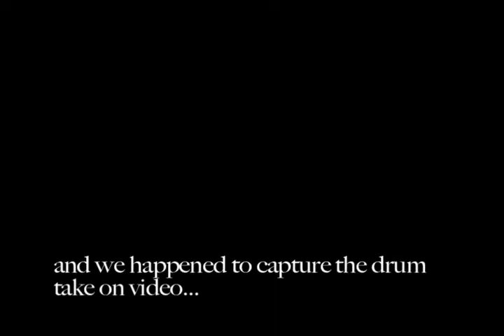Angel Song Drum Take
A video that Jon shot while Hendy was tracking the instrumental section of "Angel Song". There's two minor edits but other than that, this is the take we used on the record.